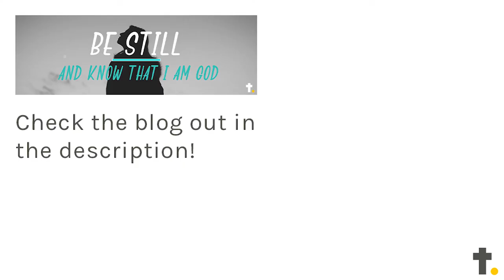Psalm 1 - Remaining evergreen & stable (part 1) #8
How can we learn the practice of ‘contemplative prayer’ - coming to God because he is ‘beautiful’ not because he is ‘useful’ and by doing so remain evergreen and stable. Psalm 1 gives us three pieces of advice to ensure we (a) don’t give in to self-pity but (b) find joy in God which means (c) we always have our roots deep in him.